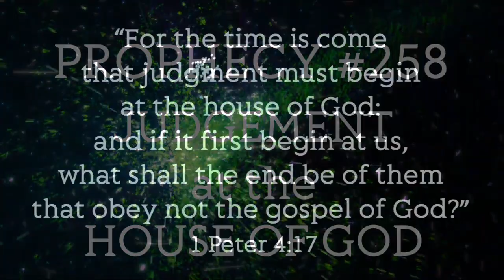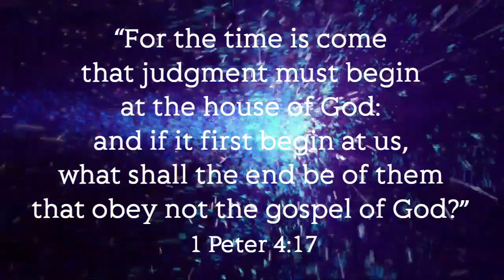HEAVENLY VISIONS - THE HOUSE OF GOD - VISIONS OF HEAVEN